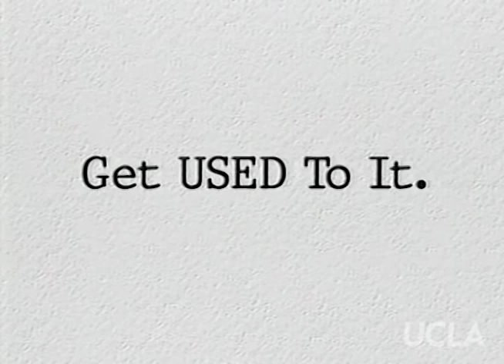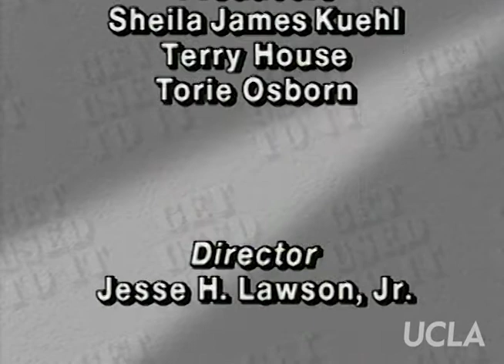Get Used to It: Ep. 63, "Voices of Our Lives: Tammy Baldwin"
Get Used to It: Ep. 63, "Voices of Our Lives: Tammy Baldwin." Original air date: July 1999. Host: Sheila James Kuehl. Guest: Tammy Baldwin.

Summary: Kuehl welcomes Wisconsin Congresswoman Tammy Baldwin for a discussion on her life and career.